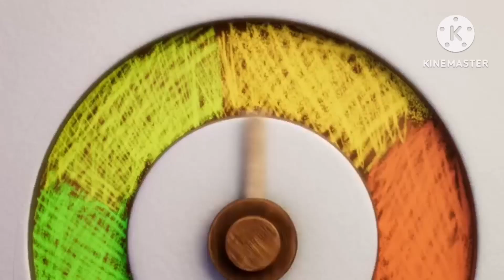NEW: ¡LA MAQUINA DE BOLAS SE VUELVE LOCA! Cortos de Talking Tom: Amigos (EPISODIO 35) Fandub Español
¡Detén esa máquina de pelotas! Talking Ginger solo quería jugar con el invento de Talking Ben… ¡Pero lo rompió! Y ahora parece que se dirige a un colapso total. ¿Hay un interruptor de "apagado" en alguna parte?

✉️ CORREOS OFICIALES DE MI TALKING ✉️

Intro: MathiMusic Instrumental
Outro: Funny Friends

Visita las aplicaciones de Outfit7 Limited y puede descargar las Mascotas Virtuales pero muy Super Mega Divertido